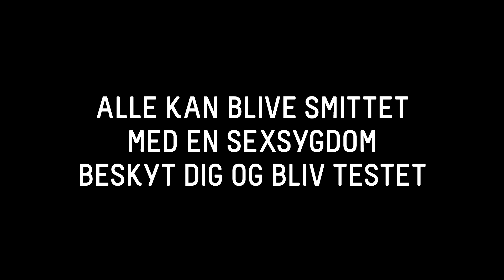Det skal du ikke bekymre dig om...